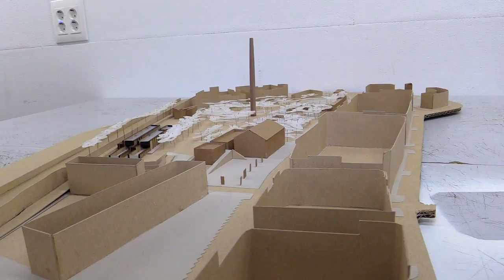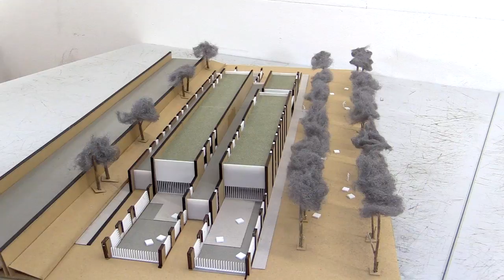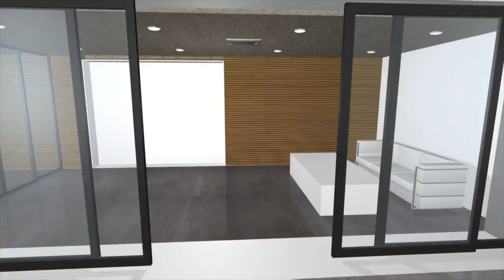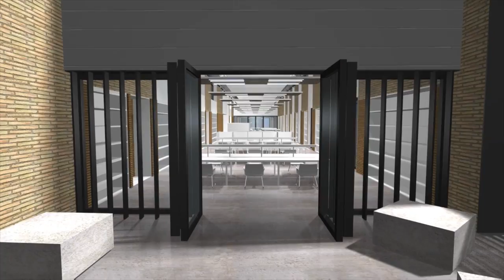Biblioteca Monzón. Israel Raluy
Biblioteca del Monzón (Lérida). Maqueta realizada por el arquitecto Israel Raluy